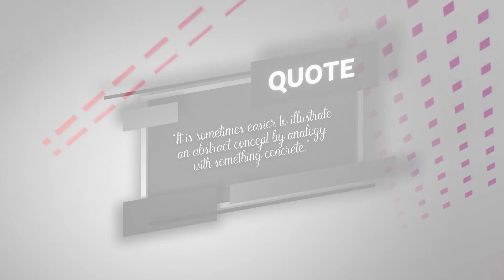Abstract Title Pack (After Effects template)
12 Title
Tutorial Included